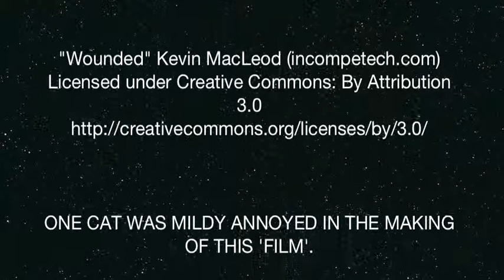Movements of Muscles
A very professional video exploring the depths of the human mind and the true capabilities of the muscles within each and every one of us.